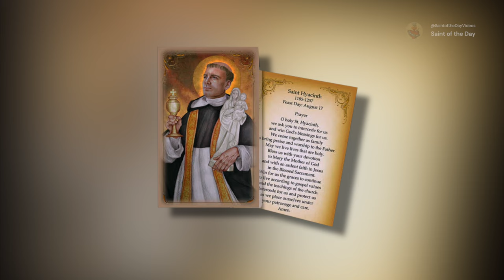Saint Hyacinth, Confessor - August 17th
Born: 1185
Died: 1257

Canonized:
17 April 1594 by Pope Clement VIII

Patronage:
Poland